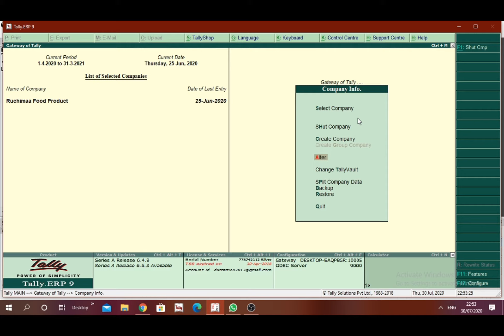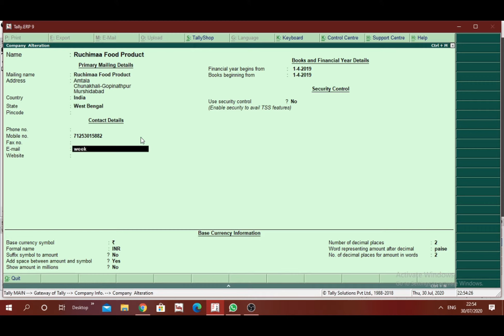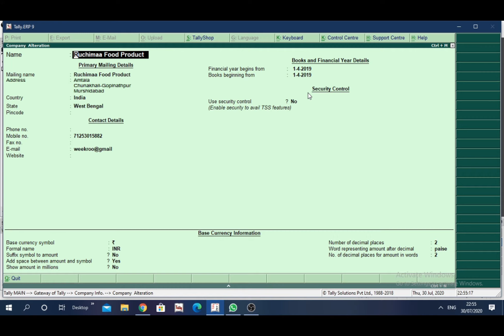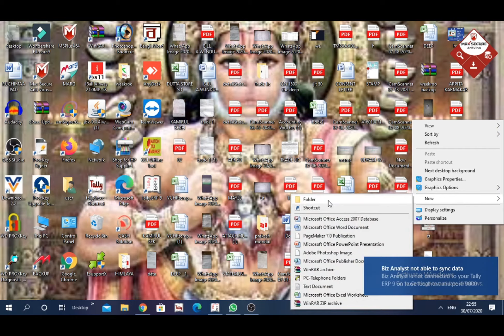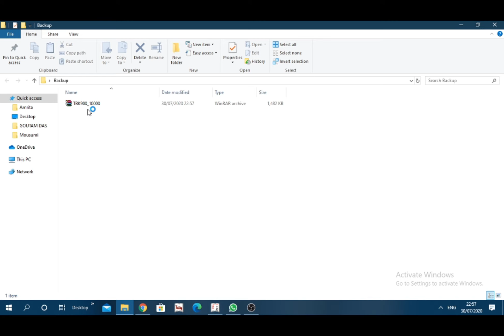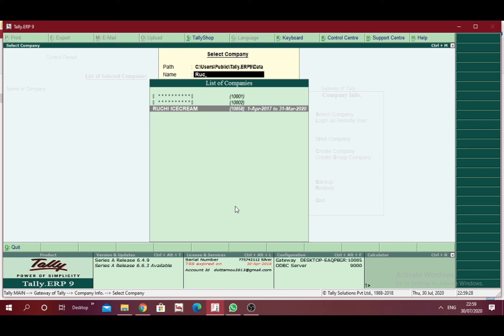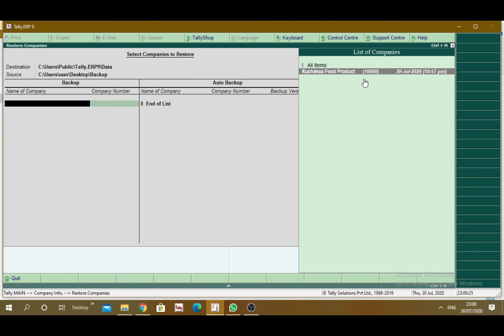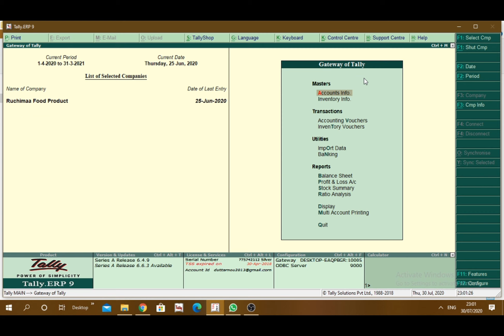How to Tally ERP 9 company in create or edit & alter a company delete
Tally allow us to edit a company already created, the company alteration steps are explained here with example. From  company info menu select alter and make necessary changes and save the screen which is the procedure for editing or altering a comapny Company Delete
Tally Data backup
Personal Media Account